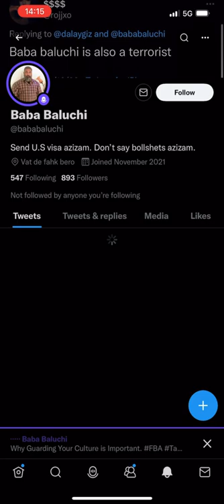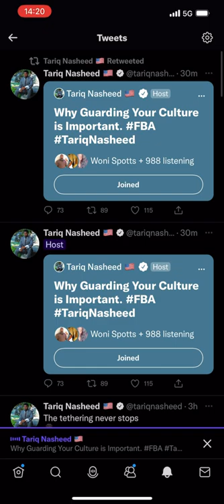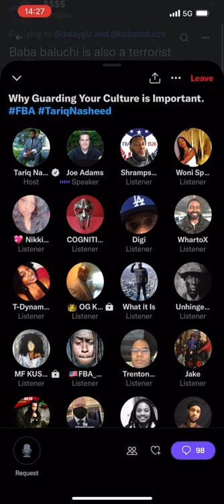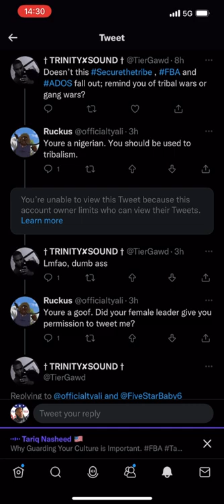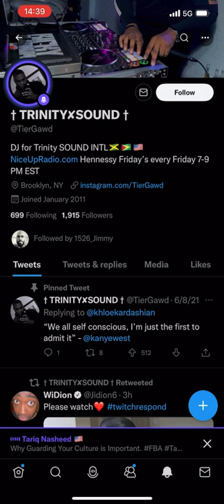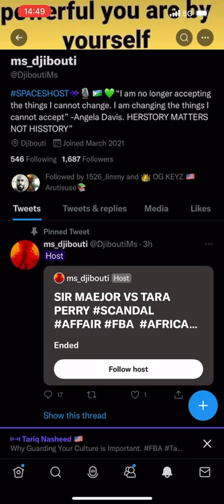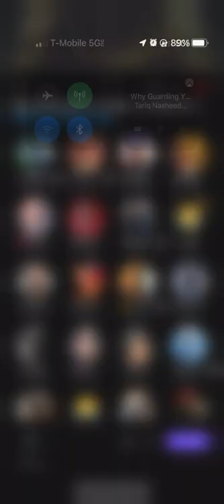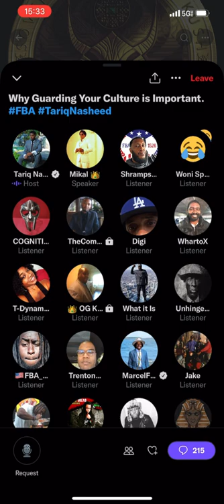😂 TariqNasheed: End Of The Month Check-In Feat Special Guests Tether Trolls & Anti-FBA Foreigner.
Original Broadcast:

“How Cultural Erasure Affects Reparations”